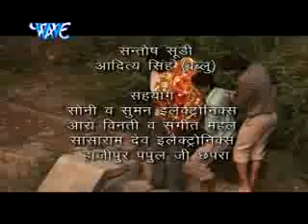H=Kawan Banwa Maai Gaili Ho